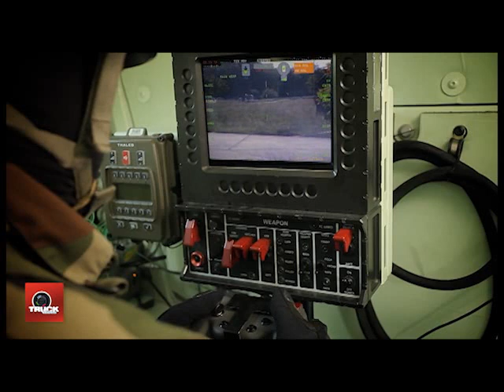Le nouveau VAB Mark III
Renault Trucks Defense présente à Eurosatory 2012 le nouveau VAB Mark III.

Ce nouveau véhicule blindé a conservé l'aspect général des modèles précédents, cependant il est plus long avec un blindage de niveau 4 selon la classification Otan Stanag 4569. Il passe de 13 tonnes à 20 tonnes mais peut dépasser les 100 km/h avec les différents moteurs (entre 320 et 400 chevaux) couplés à une boîte automatique (convertisseur hydraulique). Le système de gonflage centralisé et les roues indépendantes permettront au VAB Mark III d'affronter tous types de terrains.

Le nouveau VAB Mark III est équipé des derniers systèmes électroniques en matière de contrôles et de gestion concernant le véhicule et ses accessoires. Les portes arrière ont été remplacées par une rampe d'accès qui permet des interventions plus rapides sur site. Le moteur et son environnement sont concentrés dans un cadre qui peut être remplacé en moins de 2 heures.

Sur la demande de Renault Trucks Defense, Godeloup Prod (GODELOUPROD) a réalisé un film qui peut être utilisé pour des réunions événementielles telles que Eurosatory.
Il nous a fallu démontrer clairement les qualités dynamiques du VAB Mark III, mais également l'ensemble de ses équipements. Le montage est réalisé sans voix off complémentaire souvent inappropriée à des diffusions sur salons et à des supports de communication à vocation internationale.

Le film a été tourné sur un terrain militaire avec des moyens qui ont nécessité la fabrication de certains éléments tel qu'un affût (terme militaire opportun. ) fixé sur le flan d'un 4X4 capable d'évoluer dans les mêmes conditions (ou presque...) que celles rencontrées par le VAB MARK III.

Tous les plans ont été tournés avec un appareil photo Canon 5 D, enfermé dans une épaulière de fabrication maison. La qualité intrinsèque des images du Canon 5 D dépasse celle de certaine caméra volumineuse chère et conventionnelle.

Reste l'ergonomie épouvantable des appareils photos pour la vidéo qui nous a obligé à fabriquer un accessoire qui s'est révélé très confortable. Gageons qu'à l'instar du VAB Mark III nous avons franchi les obstacles et atteint notre cible.